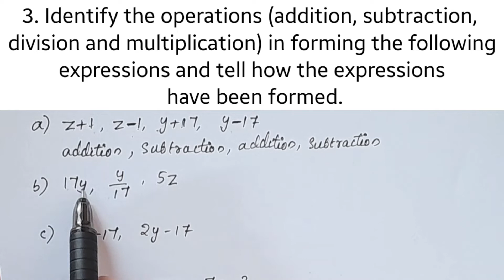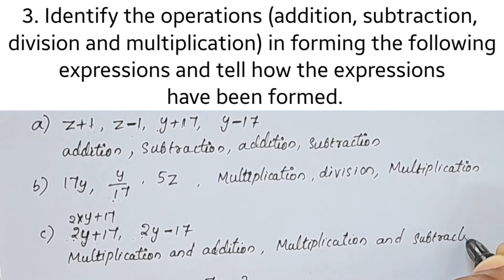Exercise 11.3 Q.no 1,2&3 CBSE Class 8 Maths Chapter 11 In Malayalam/CBSE Classes By Grace Jose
Topics
1) cbse maths class 11 introduction
2) cbse maths class 6 chapter 11
3) cbse classes by grace jose
4)cbse maths class 6 in malayalam
5) ncert maths solutions class 6
6) algebra class 6 in malayalam
7) class 6 maths  chapter 11
8)  class 6 chapter 11 in malayalam
9)  class 6 algebra exercise 11.3 Q.no 1,2&3